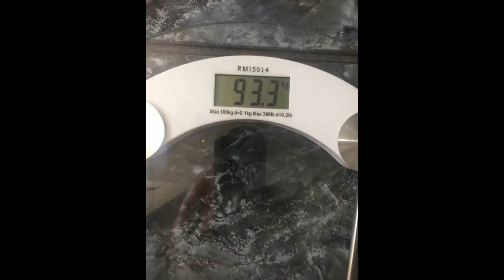EMAGRECIMENTO PROGRAMA AFINE-SE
A clinica que estou fazendo é a @espacovivaz

ACESSÓRIOS DE FANTASIAS:
A Duquesa Fantasias e Acessórios

MUSICAS FORNECIDAS PELO YOUTUBE